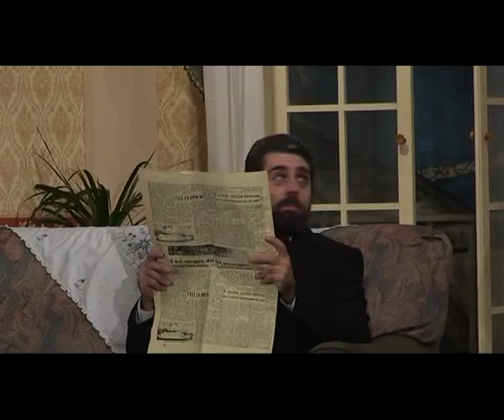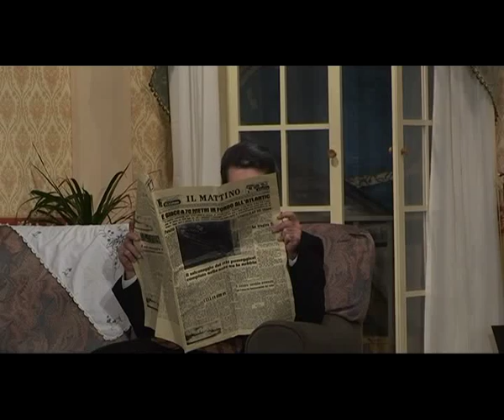Arianovateatro - L'eredità di Zio Egisto (2013)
La Compagnia Teatrale Amatoriale "Arianovateatro" in scena con "L'eredità di Zio Egisto", commedia in tre atti di Antonella Zucchini. Rappresentata al Teatro Paradiso il 25/11/2013.
Interpreti: Francesco Saverio Tisi, Marina Russo, Mara Esposito, Mauro Milo, Ilaria Luongo, Marianna Francesca Cretella, Teresa Possente, Mario Valerio Ponari, Giuseppe Baldini, Enrico Maimone.